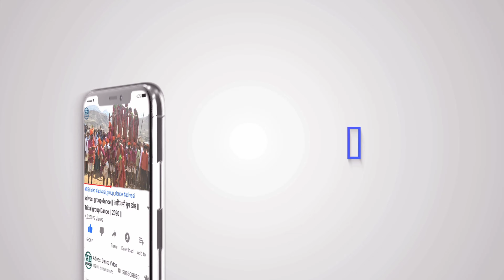Piru Bhai Solanki New Timli 2020 - Juvanay Puray Nachi Leji Vo Umarali Gav Ma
Piru Bhai Solanki New Timli 2020 - Juvanay Puray Nachi Leji Vo Umarali Gaavma
piru solanki 2020,
piru solanki timli 2020,
piru solanki new timli 2020 status,
Juvanay Puray Nachi Leji Vo Umrali Gaav Ma,
piru solanki new timli,
piru solanki new song 2020,
पीरु भाई सोलंकी न्यू टिमली 2020,
पीरु भाई सोलंकी के गाने,